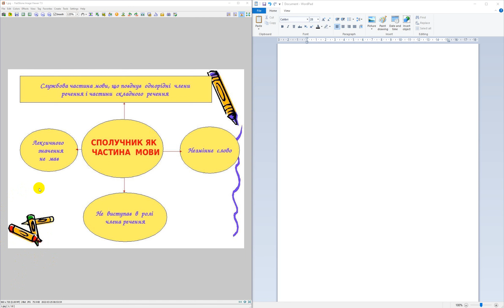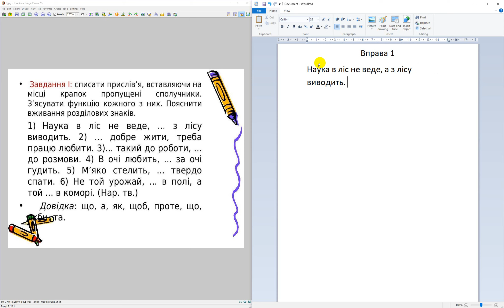Українська мова. Сполучник